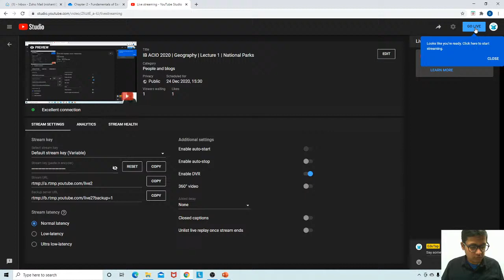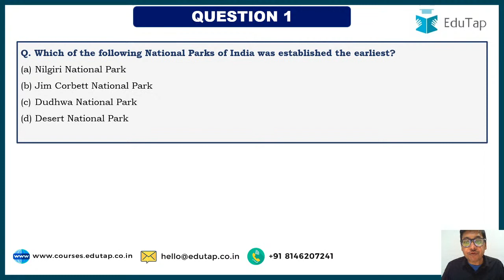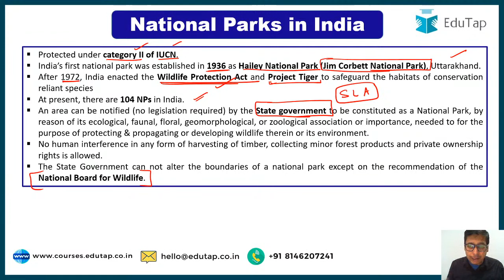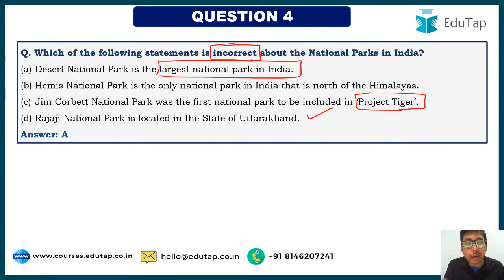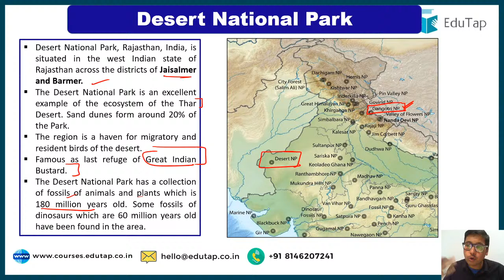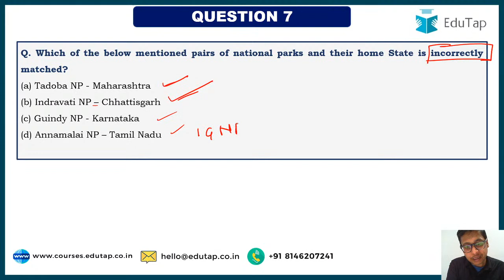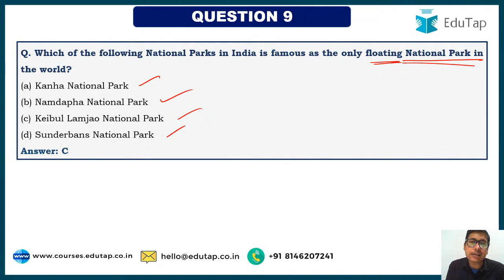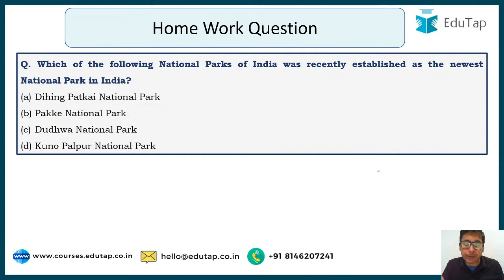IB ACIO 2020 | Geography | Lecture 1 | National Parks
Our 2020 + 2021 Courses:
These courses will give you access to our 2020 + 2021 courses material
Individual - RBI  Gr B 2020+2021 courses

Combo Courses -  RBI Gr B + SEBI Gr A 2020+2021

QRE 2021
Quantitative Aptitude for all Banking Exams

QRE 2020
Quantitative Aptitude for all Banking Exams -2020